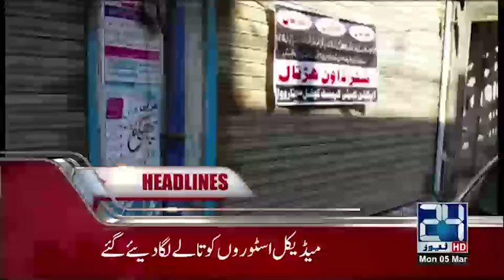News Headlines | 1 PM | 5 March 2018 | 24 News HD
24 News HD is one of the leading news channels of Pakistan bringing you the latest current affairs from Pakistan and around the world.